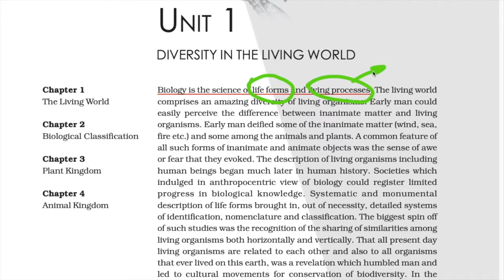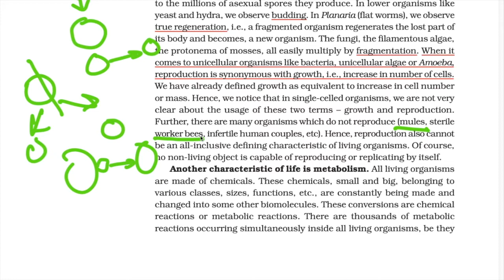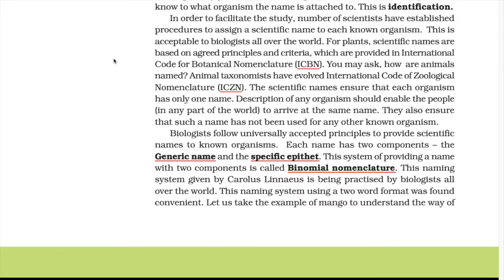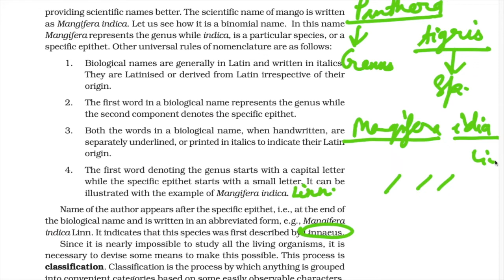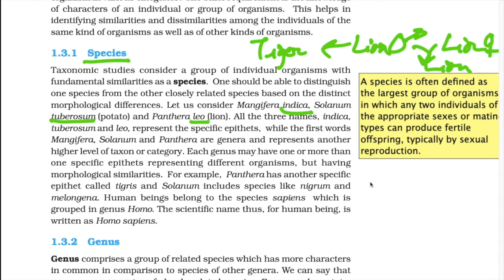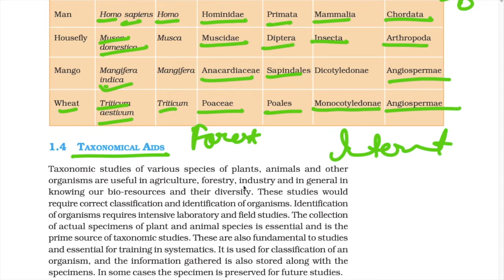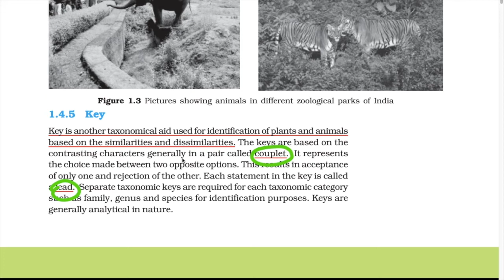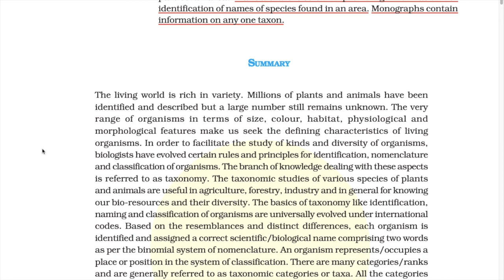NCERT Biology Class-11 Chapter-1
This video covers the Chapter-1 of NCERT Biology for Class 11th.